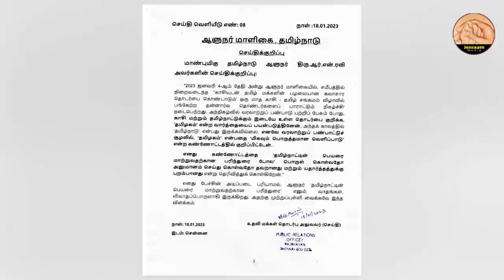EP 70| Controversies by Governor may continue | JenTalks | RN Ravi| Tamilnadu | MKStalin| DMK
Jenraam Media